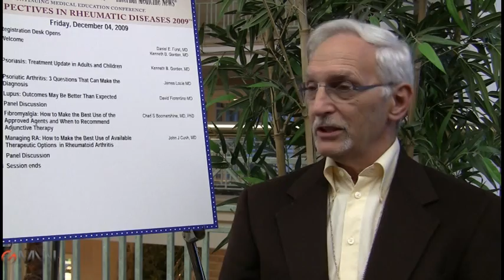Predicting the Course of Rheumatoid Arthritis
UCLA'S Dr. Daniel E. Furst discusses the cause and pathogenesis of rheumatoid arthritis.